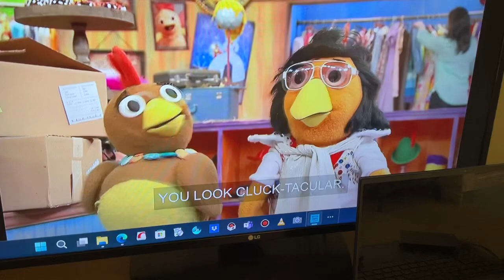The Chica show I’m a king of rock N roll windows 11 prime video ￼￼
Season two episode eight Chica checklist tippy top chica ￼